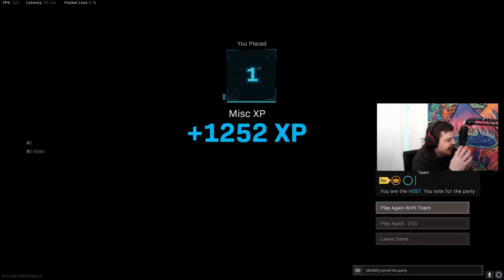1 Rebirth Win | 1 BR Win | EM2 & OTS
G'day everyone! Couple of gameplay vids for ya! Both games on controller.

1st match:
Scottish Try Hard script
MW Rumble
V1 Aim Assist (default values)

2nd match:

C14H3R 2 script.
Was testing a whole bunch of stuff and can't remember exactly what I had.